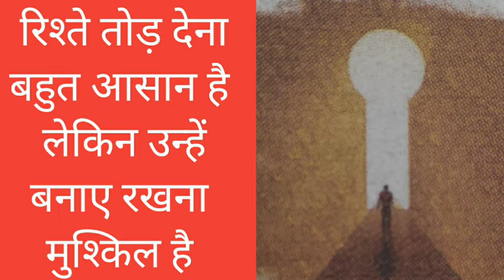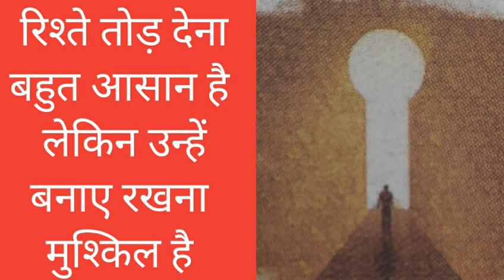रिश्ते तोड़ देनाबहुत आसान है लेकिन उन्हें बनाए रखना मुश्किल है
दिल को छू जाने वाली कहानी...